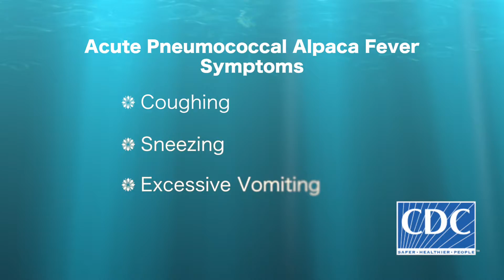The NoHo Rag -204- Virus Scare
NoHo is in the grips of an extremely contagious super bug. Is Bob already infected?

Matt Hudacs
Marcelina Chavira
Lori Dean
Charlie Wilke
Jake Buras